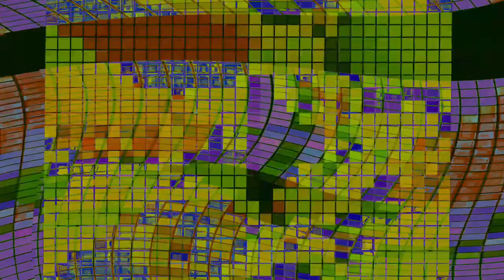Movie 24 08 14 15h59m43s